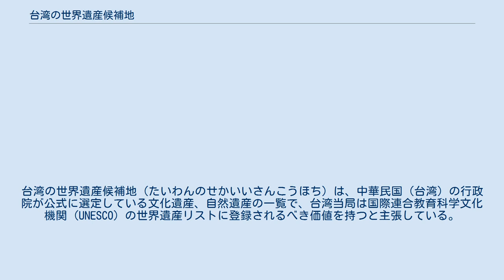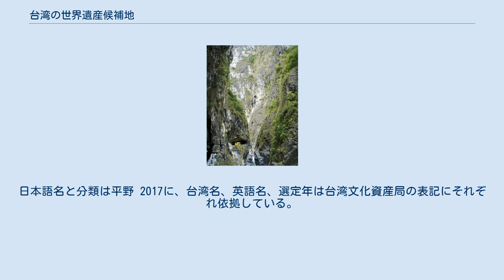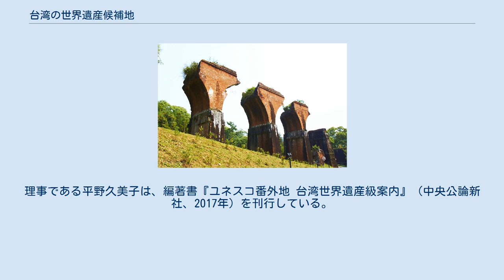台湾の世界遺産候補地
台湾の世界遺産候補地（たいわんのせかいいさんこうほち）は、中華民国（台湾）の行政院が公式に選定している文化遺産、自然遺産の一覧で、台湾当局は国際連合教育科学文化機関 (UNESCO) の世界遺産リストに登録されるべき価値を持つと主張している。
確かに、台湾には世界遺産級の景勝や大自然があると言われるが、世界遺産への推薦は世界遺産条約締約国しか行うことができず、未締約の台湾は世界遺産候補を推薦できない。
 一つの中国の原則を打ち出す中華人民共和国は、過去にマカオ（UNESCO準会員）の歴史地区を自国の世界遺産として推薦・登録したりしているが、台湾の世界遺産候補については、正式推薦以前に、暫定リストにすら含めたことがない。
 台湾当局は2002年から選定をはじめ、2017年時点では18件が候補地として認定されている。
当局は単に候補地を選定するだけでなく、世界遺産についての啓発活動や候補地の調査・広報などについても積極的に展開している。
 以下が行政院によって公式に選定された物件である（2017年時点）。
日本語名と分類は平野 2017に、台湾名、英語名、選定年は台湾文化資産局の表記にそれぞれ依拠している。
なお、分類につけた数字は世界遺産登録基準のどれに当てはまると主張しているのかを指す。
それらはUNESCOや世界遺産委員会が認定したものではないが、台湾当局がどのような観点からの価値を主張しているのかを示すものである。
 日本では2014年に一般社団法人「台湾世界遺産登録応援会」が設立され、越智良典（日本旅行業協会事務局長）、鳥居徹（東京大学大学院新領域創成科学研究科教授）、平田勝政（長崎大学教育学部教授）らが顧問に名を連ねている（肩書きは2017年時点）。
理事である平野久美子は、編著書『ユネスコ番外地 台湾世界遺産級案内』（中央公論新社、2017年）を刊行している。
 2016年12月、世界遺産「インドの山岳鉄道群」を擁するインドは、台湾の鉄道遺産の世界遺産遺産登録に関し、台湾鉄路管理局と協力意向書を交わした。